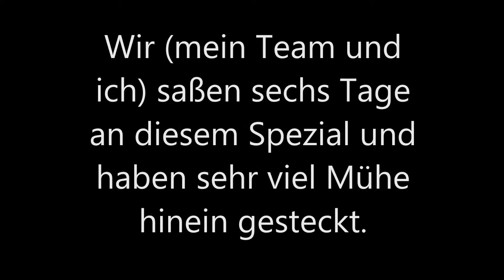20 Abonnenten Spezial (വൊഎസ്ലൌഎര്)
Hi Leute,
Ich wollte mich mal bei euch für den krassen Support in den letzten Wochen bedanken. Mein Team und ich saßen daran jetzt ca. sechs Tage und würden uns freuen, wenn ihr eine positive Evaluierung beziehungsweise Taxierung da lassen würdet.

Mit freundlichen Grüßen eurer Frank.